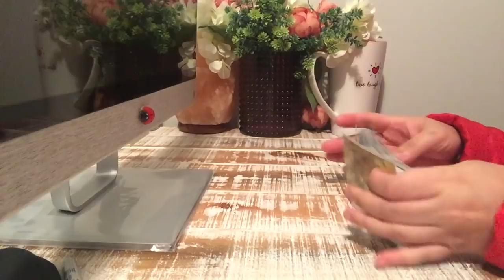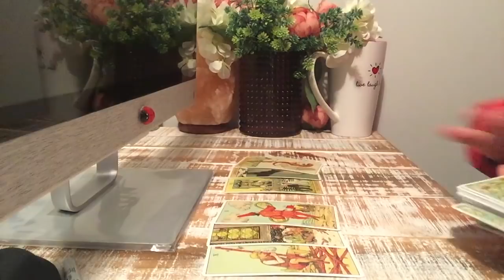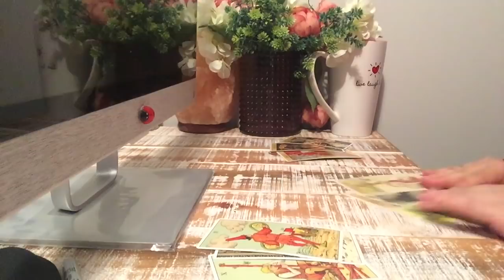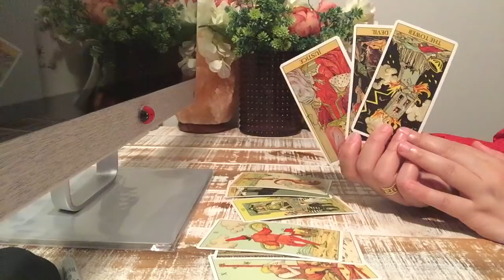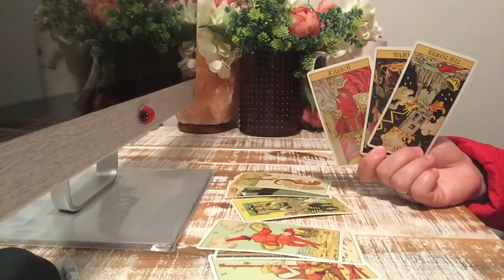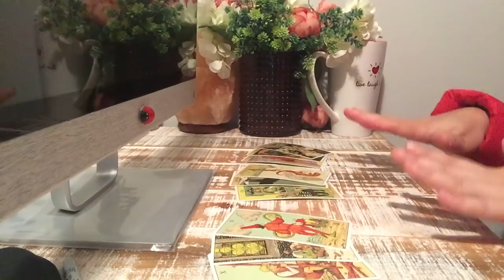LEO WEEKLY💕Incoming News/Message To Get Yor Attention~Someone New Is In The Horizon~Options is W/ U